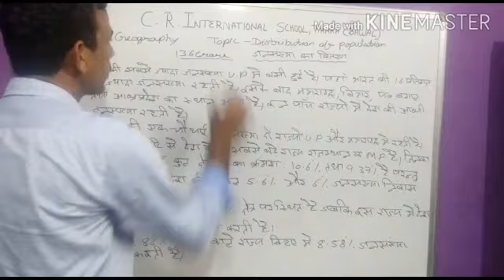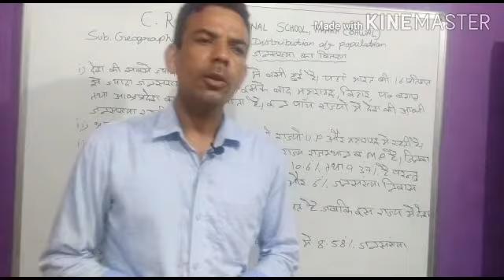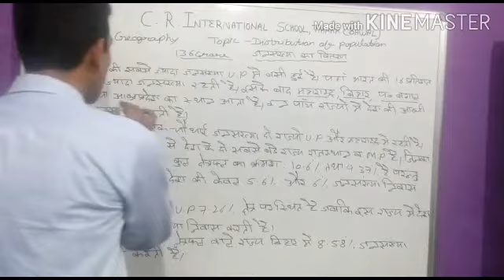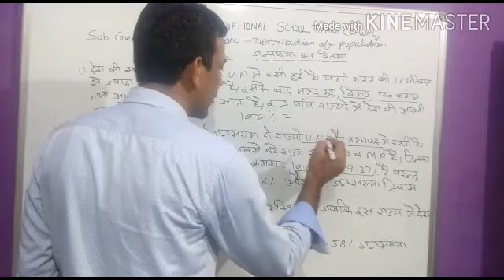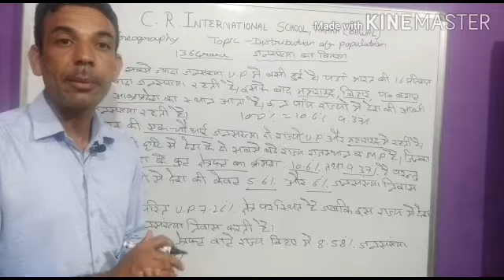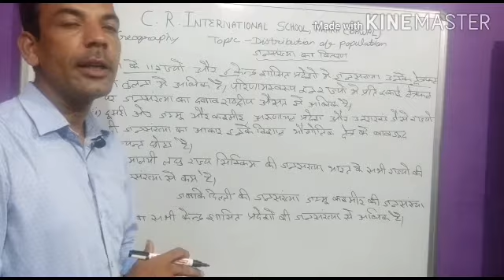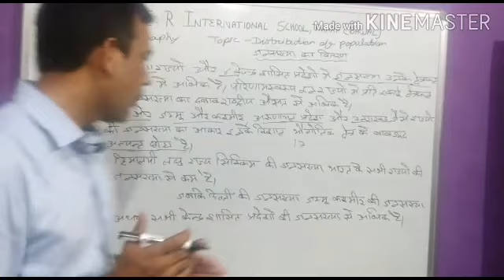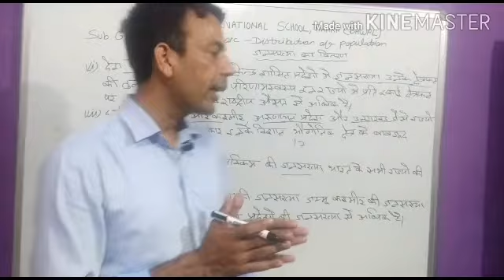Class XII Geography || Distribution of Population